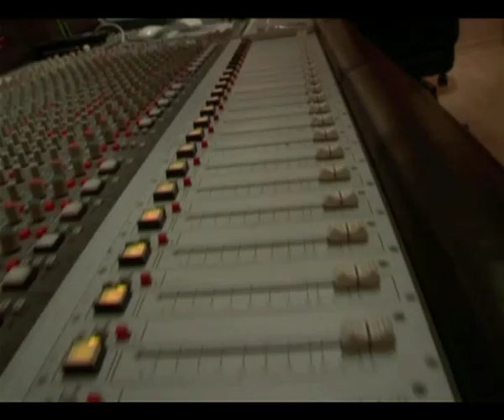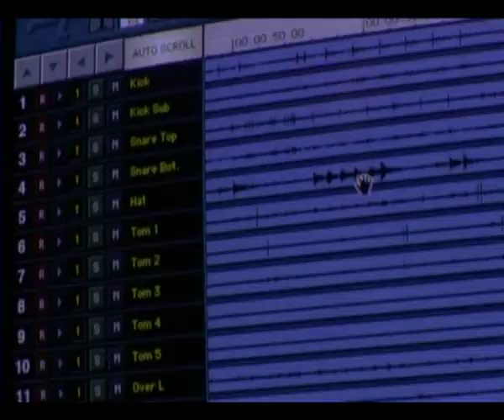Darksun - Rafa yugueros recording drums - DVD Sample 2/5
Rafa Yugueros records "The Dark Side" drums

Sample from "The Dark Side" CD+DVD
Available at Darksun Store now!